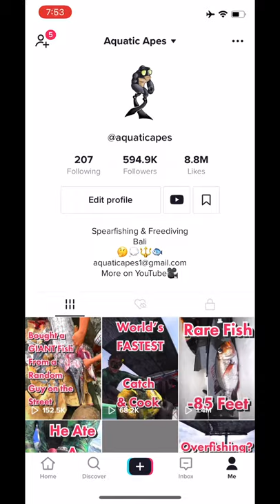engine broke down while spearfishing 10 miles from shore (INDONESIA)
THIS IS THE CAMERA I USE

This is the microphone I use

This is my dive mask (with gopro mount)

These are my carbon fiber dive fins

Great book about learning how to spearfish

Amazing book about freediving, the ocean, and our connection to these things as humans

Interesting read on how it’s scientifically proven that being near, in, on or under water can make you happier, healthier, more connected, and better at what you do

This book is all about big fish, where to find them, and how to spear them. Written by a spearfishing OG, it will inspire you to explore the world, searching for big fish

William Trubridge can dive to over 100 meters (330 feet) on a single breath of air, without wearing fins. This well-written autobiography explores his journey to become one of the deepest diving humans in the history of the world, and also helps show the potential that we all have inside of ourselves to dive deep, if we practice

Finally, this book tells a tragic tale of an extremely talented freediver and how dangerous this sport can be, if not practiced safely

***If you want to learn how to freedive or spearfish, DO NOT TRY IT ALONE. I recommend signing up for a freediving course to learn how to dive safely and find a buddy do dive with 🤙🤙